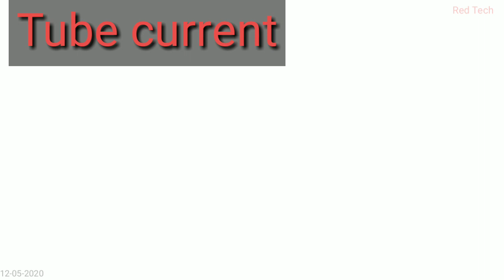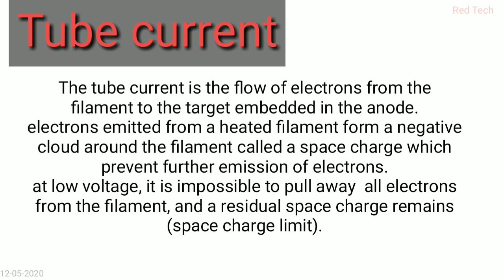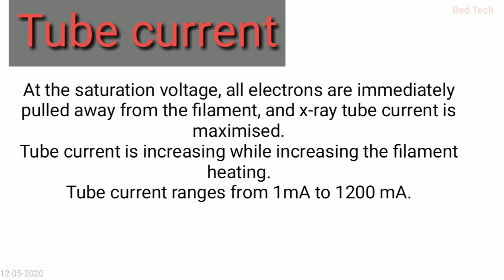BASIC PHYSICS | X-RAY TUBE - PART 3 (Tube current) | HINDI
This video representation is continuous video of x-ray tube .
Please watch the previous video before watching this .

Join the telegram group for topic wise MCQ
Red Tech official